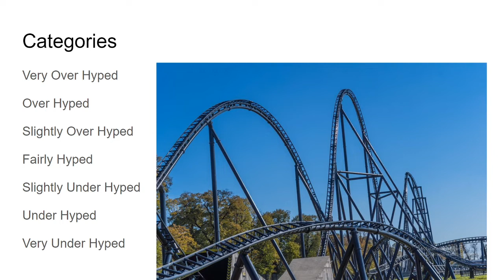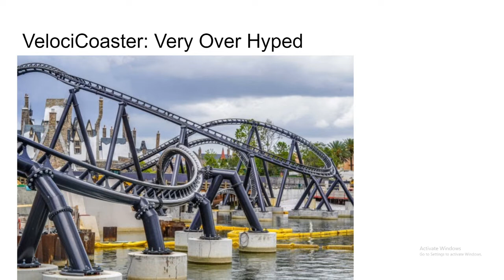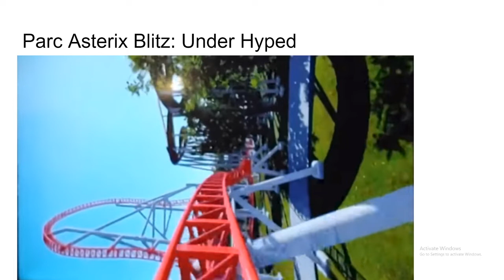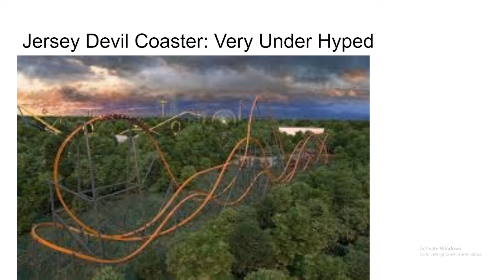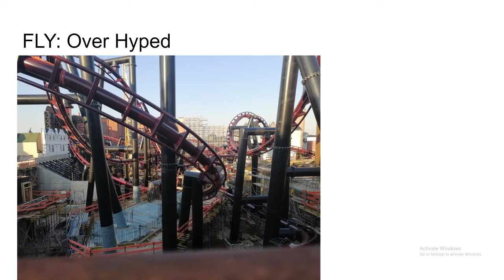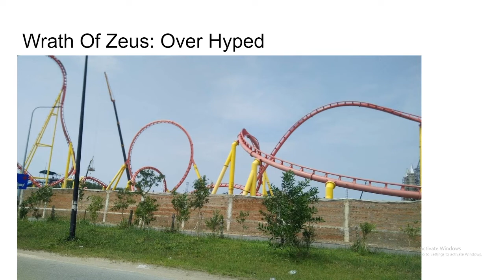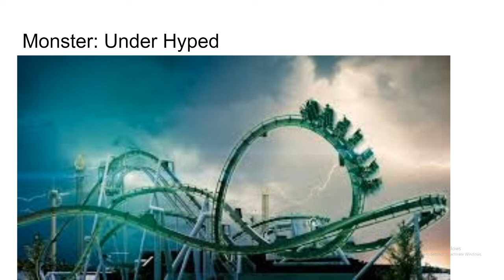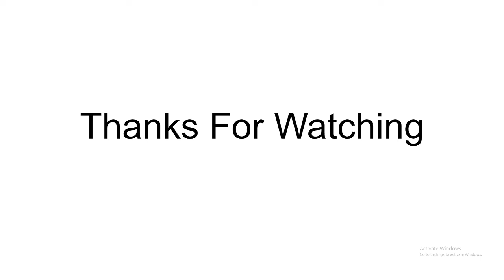Future Coasters Hype Scale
In this video I will analyze future coasters and give you my thoughts on if i think they are over hyped, under hyped or fairly hyped.